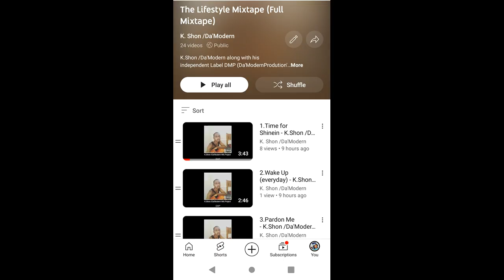DMP freestylevideo Over (jackharlow ghost) hiphopmusic #2024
K.Shon /Da'Modern from wacotx along with his
independent Label DMP (Da'ModernProdution's) post releases a
freestylevideo Over Jack Harlow - Ghost
To Find K.Shon /Da'Modern on other platforms